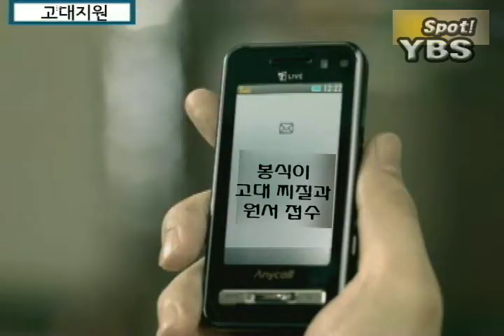sh73 7봉식